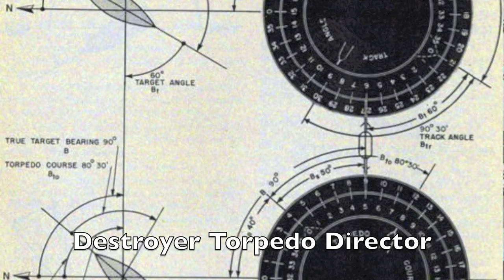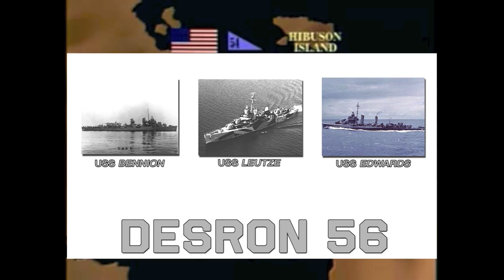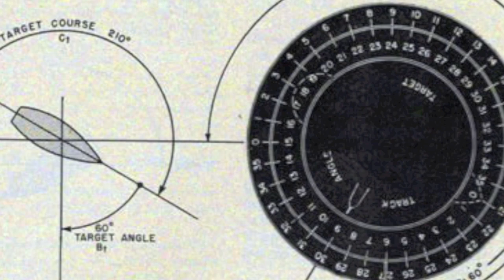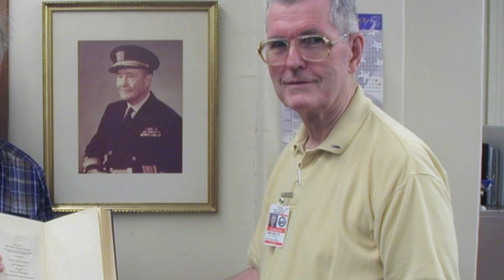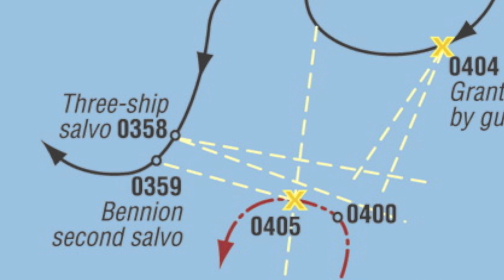Admiral Holloway and the Battle of Surigao Strait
Admiral James L. Holloway III, USN (Ret.) discusses his role during the Battle of Surigao Strait at Leyte Gulf in October 1944. This video was created by the Naval Historical Foundation for a Naval Order Luncheon in the Summer of 2014.